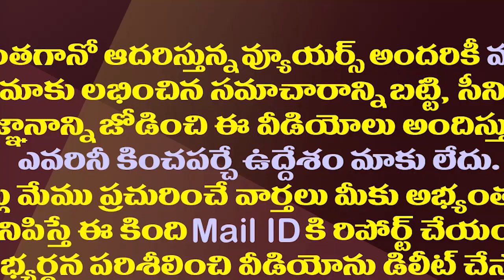నాలుగు ఓడినా బేఫికర్..మండలిలో వైసీపీ సత్తా ఇదే||If four loss...This is the power of YCP in council